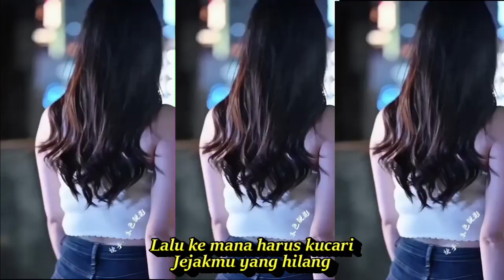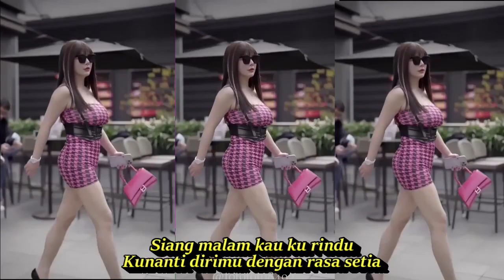TANGIS RINDU REMIX TEMBANG KENANGAN SEPANJANG MASA PALING DICARI|KOMPILASI TIKTOK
TERBAIK LAGU KENANGAN SEPANJANG MASA PALING DICARI DJ REMIX FULL BASS TEMBEM  KOMPILASI TIKTOK HOT PEMERSATU BANGSA || @totototo8492

Tangis Rindu – Iis Sugianto
Sering aku menangis
Gelisah tak menentu dalam penantian
Lama kau tinggalkan diriku
Sendiri merana dicekam sepi
Sering aku bertanya
Pada bulan dan bintang tiada jawabnya
Lalu ke mana harus kucari
Jejakmu yang hilang
Rindu rindu aku rindu sayang
Rindu rindu jumpa kamu sayang
Siang malam kau ku rindu
Kunanti dirimu dengan rasa setia
Sampai hati kau biarkan
Diriku merana dalam penantian
Kau seharusnya mengerti
Aku pergi bukan karena benci
Engkau lihatlah diri ini
Tak satu pun yang dapat kubanggakan padamu